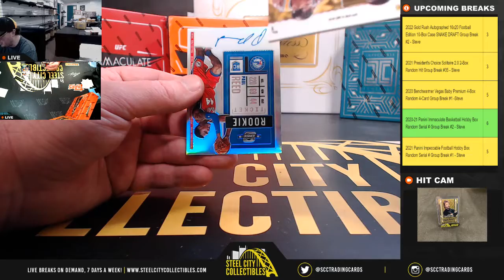2020-21 Panini Contenders Optic Basketball Hobby Box Personal Break - Kenneth